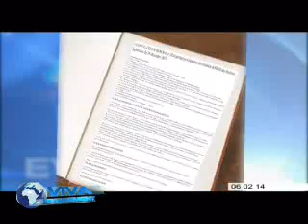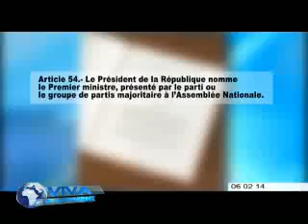viva madagascar journal TV du 060214 VF